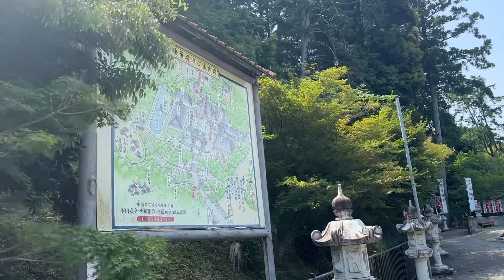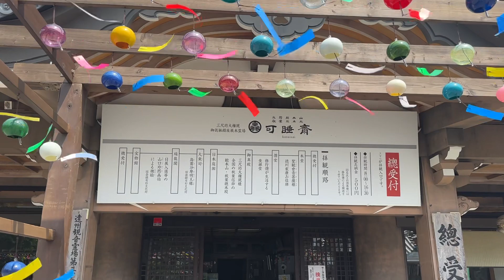【静岡県袋井市】可睡斎の風鈴まつり 2023.5.22